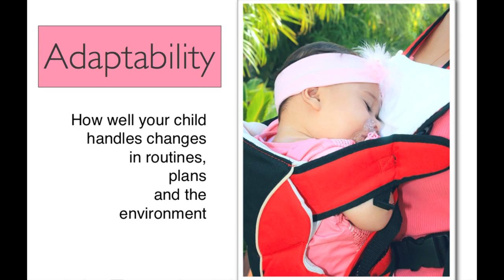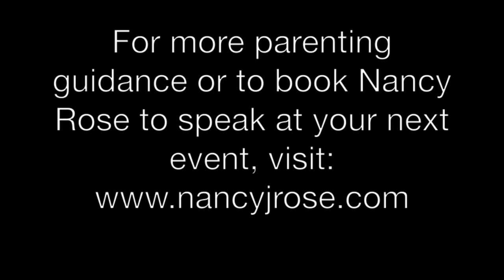Parenting Tips from Nancy Rose, Episode 5: ADAPTABILITY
Hi, everybody,

Nancy Rose here, author of Raise the Child You’ve Got—Not the One You Want.

We’re going to be going over each of the Nine Traits of the CoreSelf.  Now, if you’re not familiar with the concept of the traits of the CoreSelf, or of the CoreSelf, I encourage you to go back and look at Episode #3, which talks about what these Nine Traits represent.  But in a nutshell, they represent the parts of a child that are inborn—the inborn temperament traits, that you as a parent cannot change…but you can influence.

Today, we’re looking at the second of the Nine Traits of the CoreSelf, and that is ADAPTABILITY.

ADAPTABILITY refers to how well your child handles changes in routines, plans and the environment.

Now, pay attention to the language that you use to describe your child's adaptability.  Is your LOW ADAPTABILITY child "stubborn" or "rigid," or is he "consistent" and "cautious"?  Is your HIGH ADAPTABILITY child "impulsive" or is he "flexible" and "open"?

Remember, words have tremendous power, and when we are describing our children, we need to pay attention to language we use.